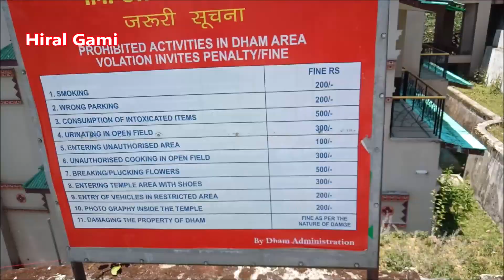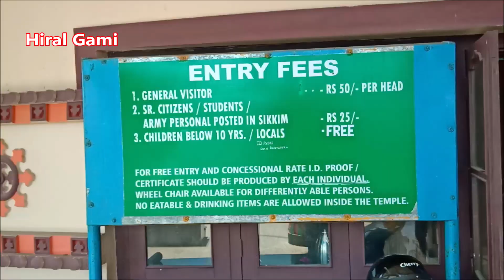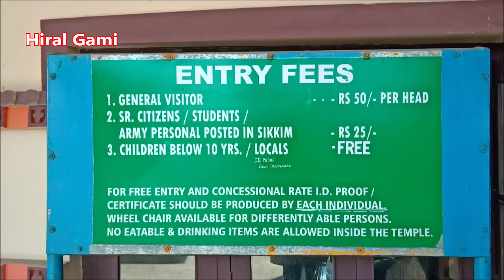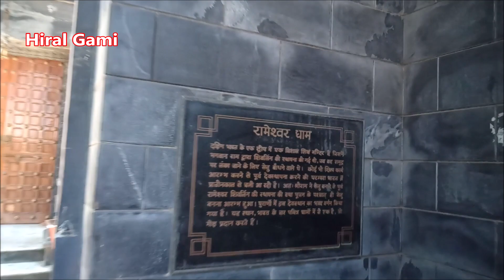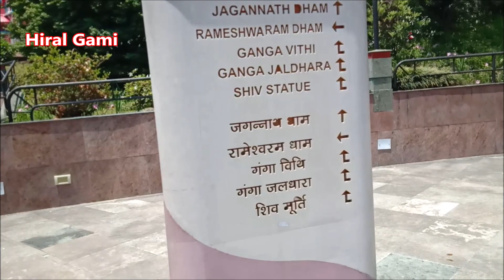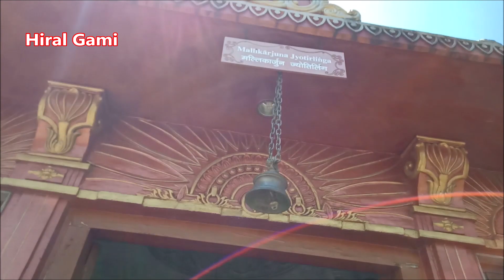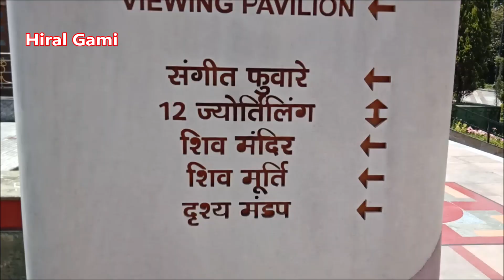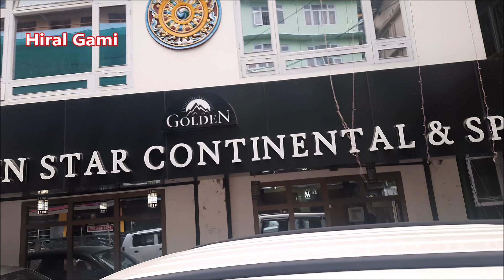નામચી ચારધામ ખૂબ રમણીયસ્થળ Sikkim tour Vlog 8 Tour & travels vlog Namchi chardham Full video